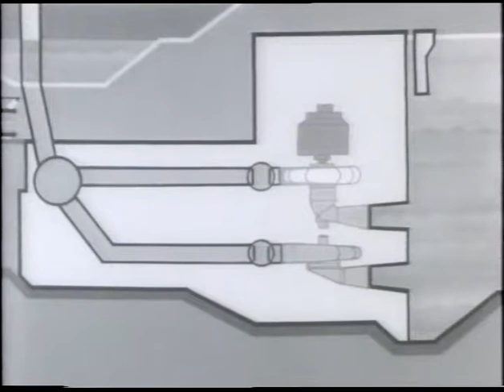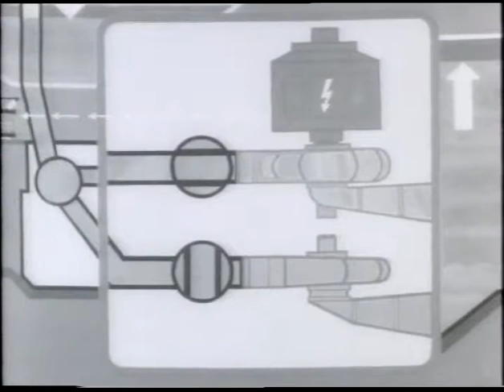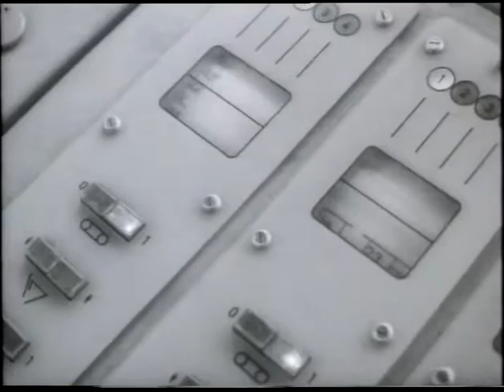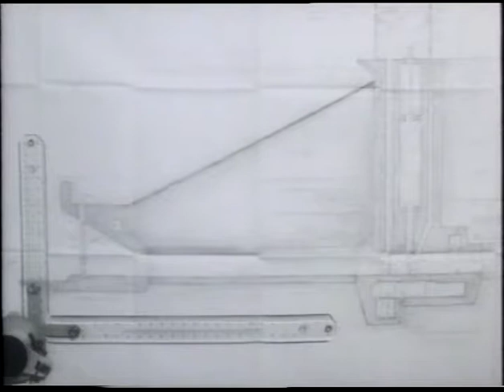PVE C Vah Vystavba HN 82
Precerpavacia vodna Elektraren Cierny Vah  vystavba a prevadzka